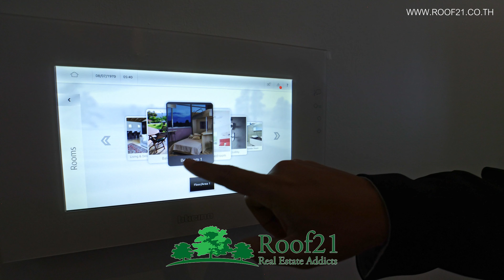พาทัวร์คอนโดหรู หนึ่งใน Luxury Collection จากแสนสิริ 120 ล้านบาทใจกลางกรุงเทพ ROOF21 Touring S-0662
สัมผัสความหรูหราและเหนือชั้นในการใช้ชีวิตที่ 98 Wireless - ที่อยู่อาศัยพิเศษที่ให้บริการเพียง 77 ยูนิตแบบกรรมสิทธิ์100% ในตัวเมืองเขตธุรกิจสำคัญของกรุงเทพฯ

ห้องชุด 2 ห้องนอนที่ยอดเยี่ยมมาพร้อม 3 ห้องน้ำที่ลงตัวและพื้นที่ใช้สอยกว้างถึง 145.5 ตารางเมตร
ออกแบบอย่างลงตัวสำหรับการใช้ชีวิตใจกลางเมือง ที่ยังคงให้ความเป็นส่วนตัวและเงียบสงบ

ราคาขาย 120 ล้านบาท

ตั้งอยู่บนถนนวิทยุ ที่อยู่ที่ถือเป็นหนึ่งในที่อยู่ที่เป็นเกียรติมากที่สุดในกรุงเทพฯ

98 Wireless ตั้งอยู่ตรงกลางของเขตธุรกิจสำคัญ, เขตตั้งโรงแรมและสถานทูต ในฐานะเจ้าของห้องชุดที่นี่ คุณจะได้เพลิดเพลินกับสิ่งอำนวยความสะดวกและบริการที่ปรับให้เข้ากับความสะดวกสบายของคุณเอง เช่น ผู้ช่วยส่วนตัว, การขับรถเบนท์ลี่ส่วนตัว, บริการจัดเก็บรถ และการเข้าถึง Quintessentially concierge
แบบออนไซต์ครั้งแรกของประเทศไทย

อย่าพลาดโอกาสเพื่อสัมผัสสไตล์ชีวิตที่หรูหราและอันหรูหราที่สุด ติดต่อเราเพื่อดูข้อมูลเพิ่มเติมเกี่ยวกับ 98 Wireless วันนี้

Reference Number: S-0662

Roof 21 Co., Ltd.
Property Consultant
Kemika Fedorov - Mika
(Available on WhatsApp/LINE)
Experience unparalleled luxury living at 98 Wireless - an exclusive residential address that offers only 77 freehold units in the heart of Bangkok's CBD. Our exquisite 2-bedroom residences feature 3 lavish baths and 145.5 Sqm of prime real estate, meticulously crafted for sophisticated living.

For sale at 120 Mil Baht

Located on Wireless Road, one of the most esteemed addresses in Bangkok, 98 Wireless is at the crossroads of the city's most distinguished commercial, hospitality, and diplomatic districts. As a resident, you'll enjoy top-notch facilities and personalized services, including a personal butler, chauffeured Bentley, valet parking, and access to Thailand's first on-site concierge.

Don't miss out on the chance to indulge in the ultimate luxurious lifestyle.

00:00 - Intro
01:32 - Welcome
02:10 - Lobby
03:42 - Garden area
04:55 - Lounge/Library/Tea Room Area
06:25 - Pool/Spa/Fitness Area
07:55 - Private Elevator
08:37 - Entrance
09:10 - 1st Bedroom
10:10 - Master Bedroom
10:51 - Master Bathroom
11:50 - Kitchen
13:14 - Smart System
14:15 - Price and Information
15:09 - Contact

Reference Number: S-0662

Property Consultant
Kemika Fedorov - Mika

MB01CQLFAV7JDEO
MB01BJ8I0EARGM0